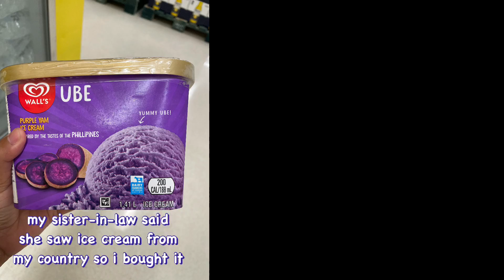Helping grandma to move/ visiting my cousins and Delia’s tattoo day